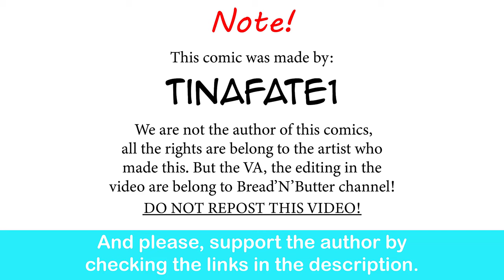The Dragon Tamer: Dragon Drainer | CEO of MI.LFS Comic Dub